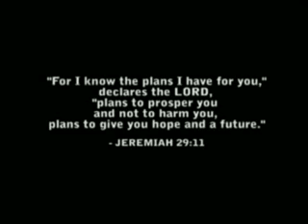Reynalin Demano's Debut @ D' Lagoon Resort, Morong Rizal (2007)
Scene from Debutante... Reynalin was 14 yrs old here when she celebrated her 18th Birthday. Ang gulo noh?? :)